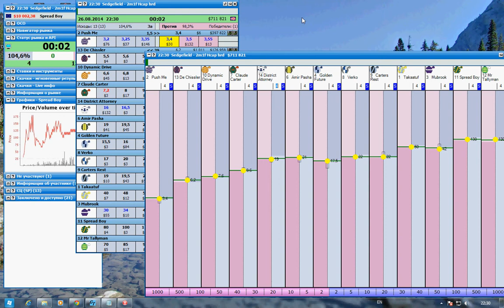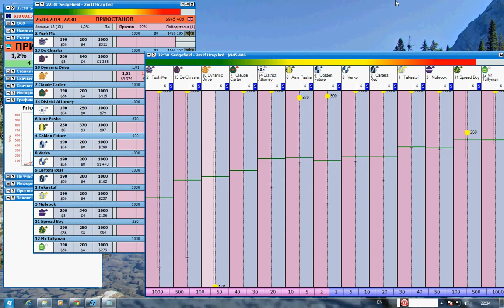Sedgefield 2m1f 7:30 26.08.2014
Horse racing
Geekstoy
Betfair